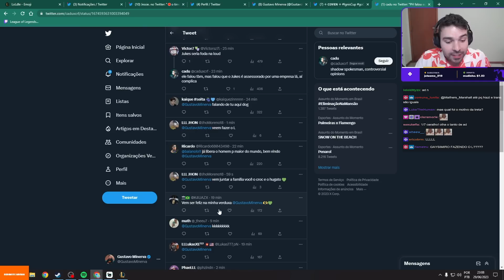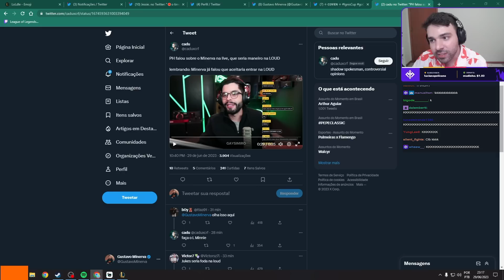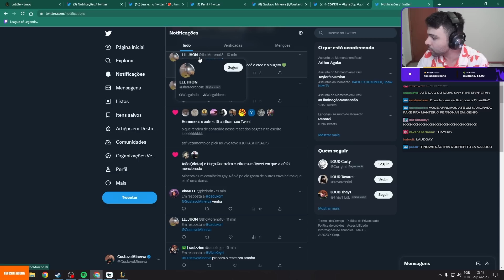🚨THAIGA DEMITIDA, MINERVA na LOUD? BRUNO PH fala SOBRE MINERVA!